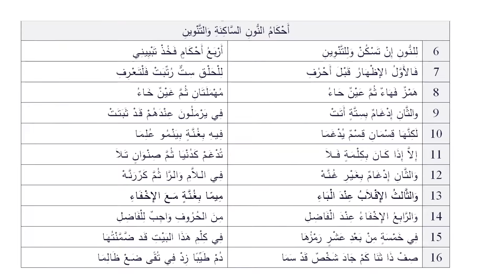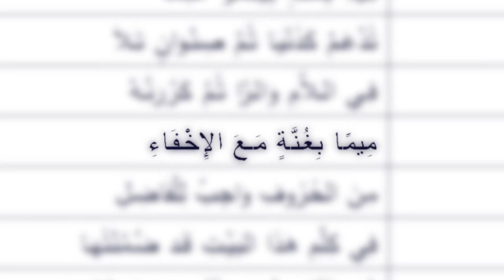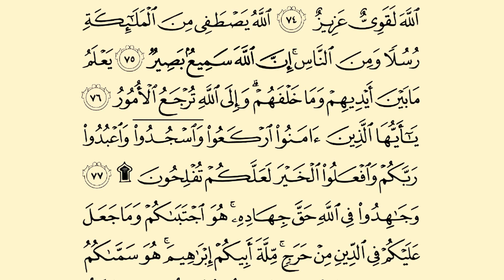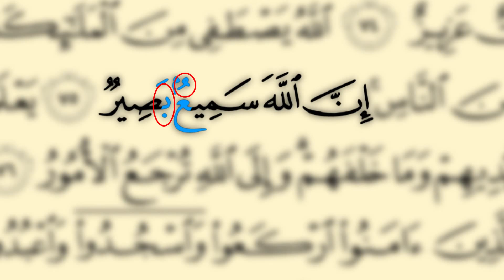Təcvid dərsləri #9 | Sükunlu nunun hökmləri, İqləb | Bəxtiyar Turabov